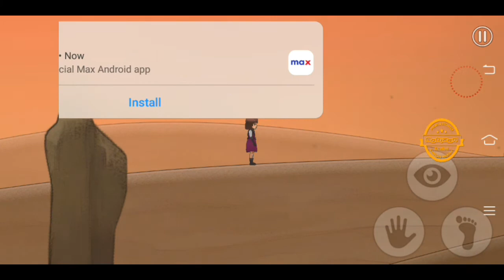Odd Eye (by TheAnd Game)- [ ANDROID/IOS] Gameplay full video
Published on Tue 09,2020

Odd Eye level 16 To 22 Walkthrough
'Odd Eye' is the story of a girl who has different colored eyes.

Find the hints and solve the puzzles while changing the world. Find only rigth path the heroine has to take.

the odd-eyed girl is the only person left in world. As the loneliness in her heart grows deeper, she sets out on an adventure to find the truth about the world that has been forgotten.

Help her run away from the world fantastic like a beautiful fairy tale homible like a nigthmare at the same time.

amrapalisalve Odd Eye